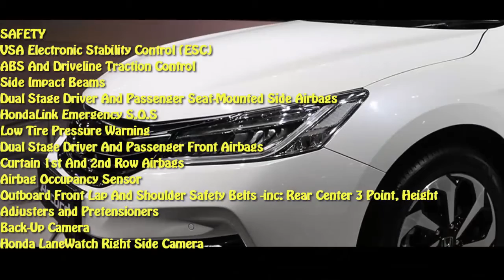Honda Accord Hybrid 2017 | Honda Accord hybrid Full Specification | Review 2017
New Honda Accord 2017.

2017 Honda Accord Hybrid

With more stringent fuel economy standards on the horizon, Honda has increased its commitment to electrification of its vehicles, including an expansion of its Clarity fuel cell line and, more immediately, a re-engineered edition of the Accord Hybrid for 2017.

Due in showrooms this spring, the revitalization includes upgrades to the Accord’s propulsion system, which entails a 2.0-liter Atkinson cycle gasoline engine augmented by two electric motors.

One of the motors functions primarily as a generator, replenishing the system’s battery pack, while the other contributes to propulsion. However, in optimal situations -- steady state cruising at freeway speeds with a well-charged battery, for example -- both motors can participate in sending thrust to the front wheels, one geared directly to the differential, the other via a computer-controlled clutch.

Greater output

Although the design of the two-motor system is essentially the same as the previous Accord Hybrid, Honda reengineered the package for 2017 to make it smaller, lighter and more powerful. This time around, it develops 212 horsepower versus 196 for the previous Accord Hybrid. And despite the EPA’s new and more-stringent rating system, the official fuel economy ratings are a stellar 49 mpg in the city and 47 mph on the highway for a 48 mpg combined rating. Those figures make this green-tinged Honda the most powerful as well as the most fuel-efficient midsize hybrid sedan currently on offer in America.

As before, the new hybrid can operate for very short distances, at low speed, under electric power alone. But unlike the previous generation, a plug-in version isn’t in the plans. That part of the electrification strategy will be ceded to the 2017 Honda Clarity line, which will consist of midsize sedans similar in size to the Accord.

Dealer comments: With refined new styling in the front and the rear, you've never seen an Accord Hybrid like the redesigned 2017 edition. Elegant redesigned taillights make a bold statement while available LED fog lights help in low-visibility situations. The interior is luxuriously appointed with updated accents and innovative technology. Dual-zone automatic climate control comes standard while the available leather-trimmed seats offer a sophisticated look and luxurious feel along with the comfort of a 10-way power driver's seat. The standard 8-inch high-resolution screen in the dashboard displays information relating to music and phone calls (Bluetooth and SMS text message compatibility comes standard). Opt for the upgraded system with a 7-inch touchscreen display audio with HondaLink where you can touch, pinch and swipe like a smartphone to access the available features. Power comes in the form of 2.0L engine with with a lithium-ion battery which is mated to a continuously variable transmission making up to 47MPG HWY and 49 MPG city. An industry-first two-motor hybrid system uses one motor to accelerate Accord Hybrid from a dead stop, and a second to start the engine and charge the first motor. Switch to Sport Mode in Accord Hybrid and tap into both motors for better acceleration. Power up with either an available push button start or remotely with your keyfob. Other available comfort features include heated front and rear seats, a one-touch power moonroof, and HomeLink Remote System. The multi-angle rearview camera allows you to get visibility with three different angles. Other optional safety features include Honda Sensing which comes with a Road Departure Mitigation System, a Forward Collision Warning, and a Collision Mitigation Braking System.

Dear Viewers if you have any Issue with source of information
we will respond you with in 24 hrs

honda accord maestro
honda accord cielo
honda accord bekas
honda accord prestige
honda accord modifikasi
honda accord 2015 indonesia
honda accord 2016 indonesia